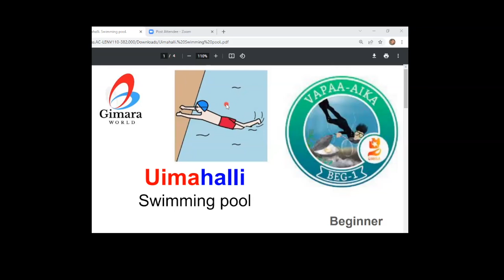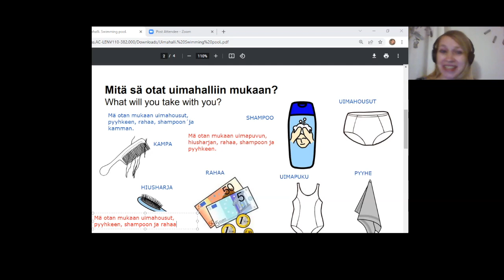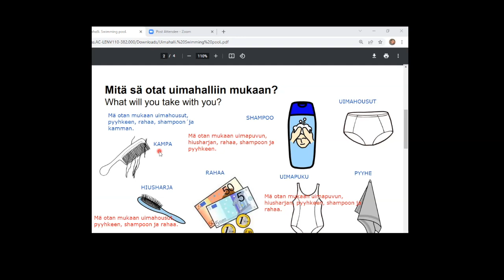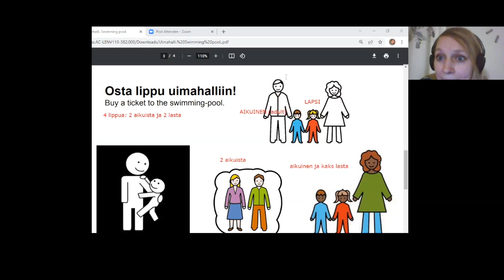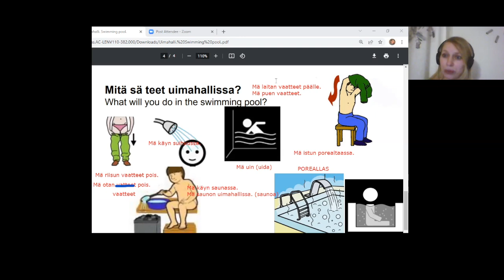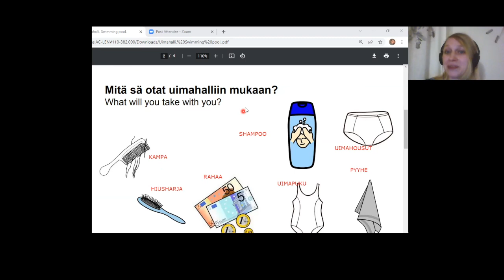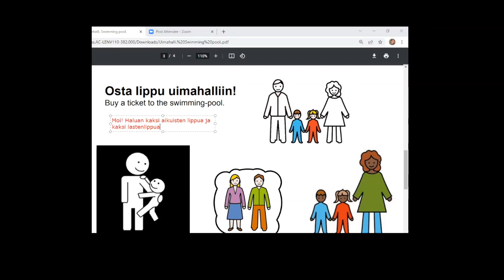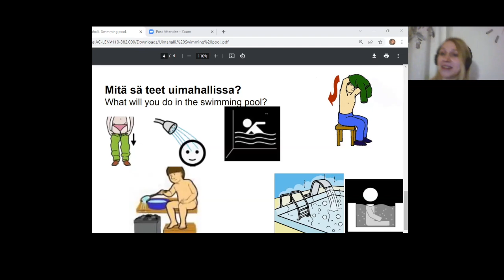Uimahallissa (Beginner 1)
Teema Theme: Vapaa-aika ja harrastukset
Osateema Part theme: Uimahalli
Taso Level: Beginner 1